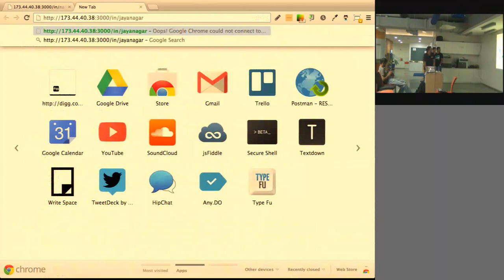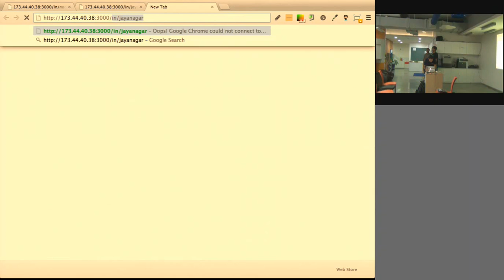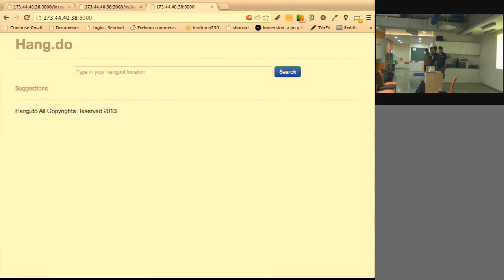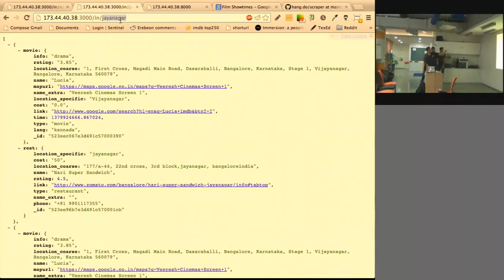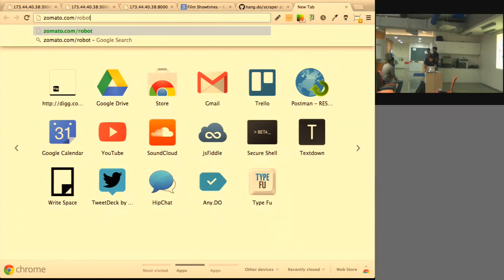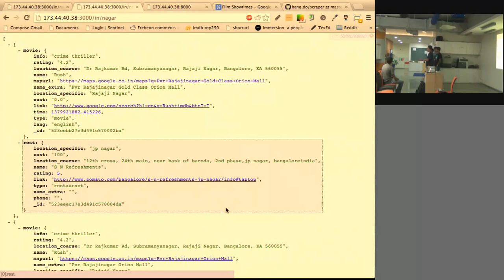Hang.do demo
One stop place for you to plan your outing.